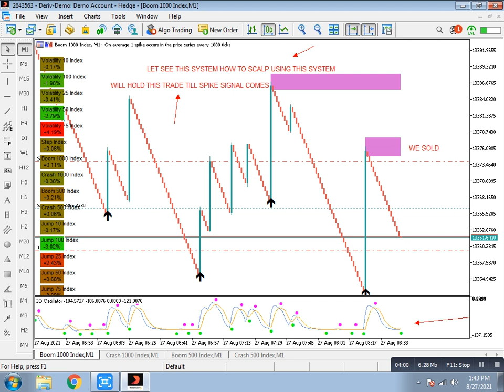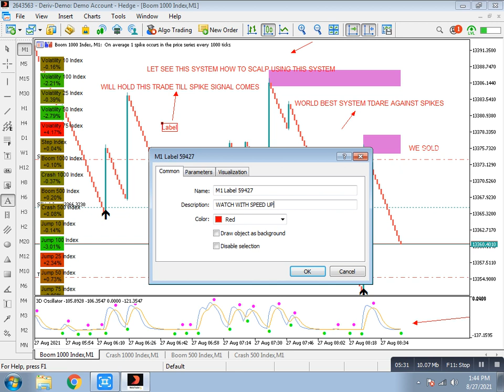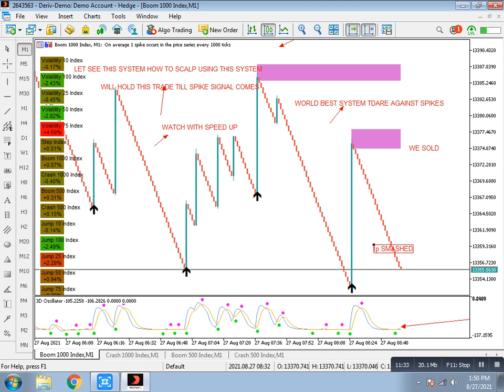Scalping boom crash crazy system first time on YouTube